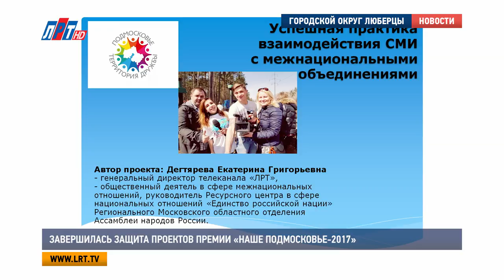Завершилась защита проектов премии «Наше Подмосковье 2017»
В Люберцах завершилась защита проектов на соискание губернаторской премии «Наше Подмосковье-2017». Для удобства жителей она прошла в нескольких поселениях городского округа. На точках, где участники конкурса презентовали свои проекты, работала наша съемочная группа.

Учитывая, что городской округ в этом году является лидером по количеству поданных заявок на соискание премии «Наше Подмосковье», работа экспертной комиссии не останавливалась ни на минуту. В течение 4 дней с 10 утра до 6 вечера члены жюри знакомились с проектами люберчан. Выступление каждого участника проходило по регламенту – не более 3 минут. За это время соискатель  рассказывает  о своем поприще и отвечает на вопросы экспертов. Каждая работа оценивалась по нескольким критериям, самый главный из них – социальная значимость проекта.

Евгений Мартынов, эксперт премии губернатора МО «Наше Подмосковье»:
"Больше всего проектов пришло по тематике «Активное Подмосковье», это не простая тема, это тема для неравнодушных людей. Мне очень приятно, что именно в Люберцах мы увидели такую активность, в том числе и молодого населения".

Проекты люберчан разнообразны, и  каждый, по- своему полезен обществу. К примеру, Екатерина Дегтярева является неким связывающим звеном между журналистами и представителями различных национальных объединений. Ее проект более чем актуален для столичного региона, ведь известно, что в Подмосковье проживает более 140 этносов, и очень важно сохранить между ними добрые взаимоотношения. По мнению генерального директора Люберецкого телевидения, добиться этого можно с помощью средств массовой информации.

Екатерина Дегтярева, соискатель премии «Наше Подмосковье – 2017»:
"Проект стартовал в 2014 году, на протяжении 3 лет мы регулярно создаем видеопродукты. В год это, примерно, около 130-150 видеоматериалов, посвященных межнациональным отношениям. Регулярно работаем с детьми дошкольного и школьного возраста по съемкам социальных, патриотических и интернациональных роликов".

Тема патриотизма, кстати, активно представлена во многих проектах жителей городского округа. «Дед, я тебя помню» - яркий тому пример. 25-метровое знамя с именами героев Великой Отечественной войны, не имеет аналогов во всем мире. Уникальность этого проекта, в котором задействовано 33 тысячи человек, уже оценило экспертное сообщество губернаторской премии.

"Этот проект он безумно значим, он является отличным примером настоящего социально-значимого проекта, опыт которого можно транслировать и на другие районы Московской области, и на региональный уровень, и на федеральный уровень".

Милосердие и добродушие – еще одна категория значимых люберецких проектов. Жительница Малаховки Валентина Коровина оказывает помощь бездомным животным.  Женщина занимается этим благим делом на протяжении всей жизни, в этом году совместно с единомышленниками решила подать заявку на соискание премии. В случае победы деньги потратит на лечение и содержание кошек и собак, которых она взяла к себе на попечение.

Валентина Коровина, соискатель премии «Наше Подмосковье-2017»:
"3 кота и кошечка. Кошечку вообще бросили, можно сказать, слепую. Их бросили троих, двоих мы пристроили, а кошку я забрала себе. Их просто бросают, вот недавно выбросили в мешке 5 щенков в помойку. Двоих забрали, а троих забрали волонтеры".

Очередной этап премии «Наше Подмосковье» завершился в городском округе Люберцы,теперь соискателям остается терпеливо ждать ноября, именно тогда состоится торжественное награждение победителей. Если кто-то из участников не успел презентовать проект в своем муниципалитете, он может это сделать в Красногорске в специально отведенный для этого единый день защиты. Дата его проведения пока неизвестна, позже она будет объявлена в средствах массовой информации.

Луиза Егиазарян. Кирилл Евгеньев. Дмитрий Шарапов